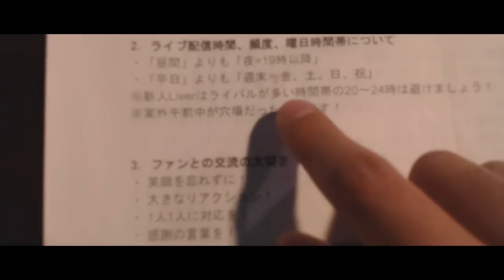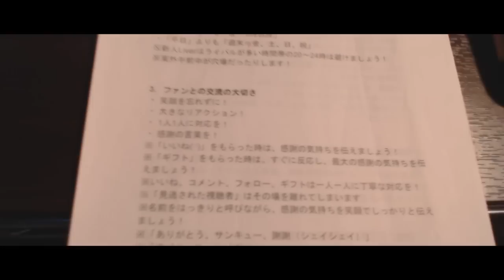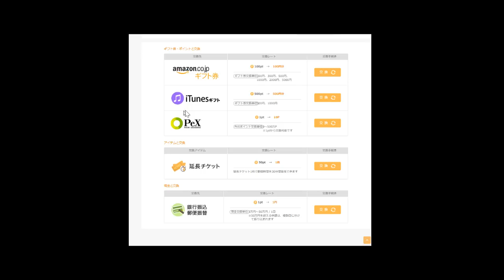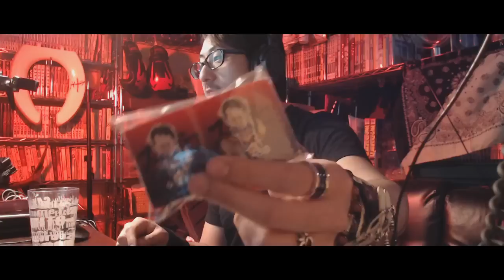配信生活も終わりかな